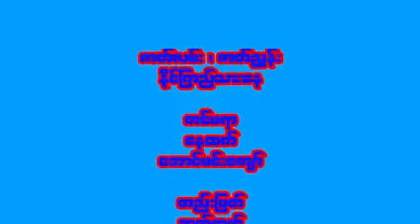Funny Video _ မိုးရွာရင်တော့နှိုးးပေးနော်_သွက်လက်၊အုန်းဒိုင်း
မိုးရွာရင်တော့နှိုးပေးနော်

သရုပ်ဆောင်
သွက်လက်
အုန်းဒိုင်း
အခြားသရုပ်ဆောင်များစွာ

Myanmar Funng Video
Funny World

ဝန်ခံချက်
ဒီVideo အား Funny King Facebook Pageမှကူးယူဖော်ပြထားခြင်းဖြစ်သည်။